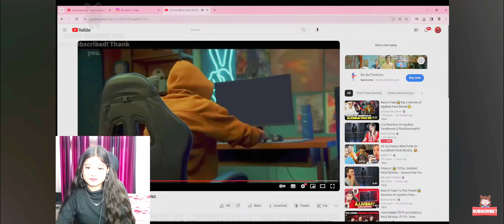girl youtuber reaction on Ajju bhai face reveal video 😱🔥 finally Ajju bhai face reveal 😱🔥freefire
reaction on Ajju bhai face reveal 😱
all youtuber reaction on Ajju bhai face reveal 😱